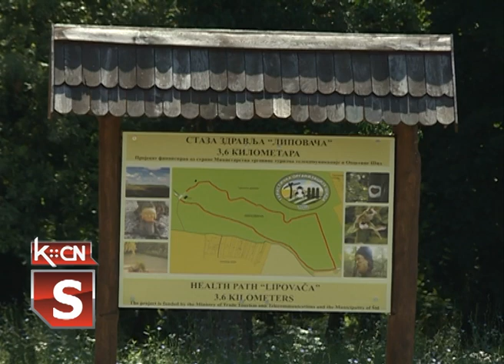Konferencija za novinare OO SNS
U prostorijama OO SNS Šid  održana je  konferencija za novinare povodom   nastavka uređenja staze zdravlja na izletištu Lipovača u okviru Nacionalnog parka Fruška Gora i postavljanja novih klupa i stolova za izletnike u organizaciji Turističke organizacije Šida.U ime Opštinskog odbora Srpske napredne stranke Šid medijima  se obratila  direktorka TOŠ , Zorica Grahovac.